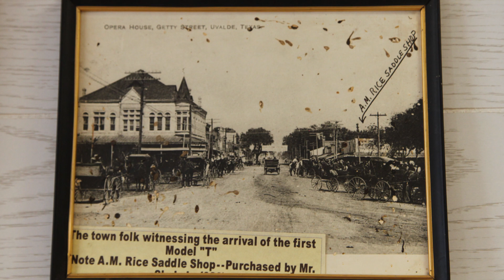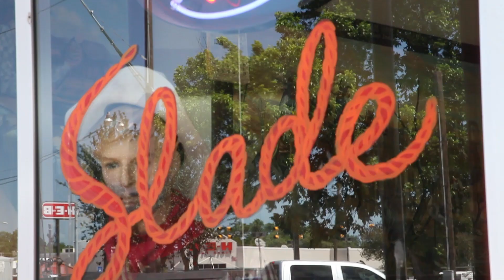Discover Texas Episode 39 Slade Saddle Shop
Join Annie Studebaker and Discover Texas as she visits Slade Saddle Shop in Luling Texas.